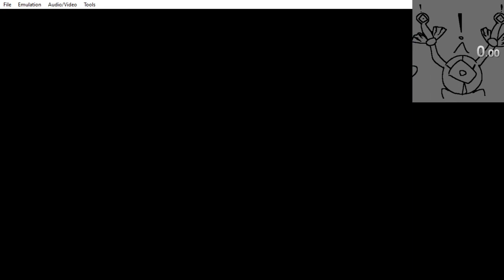dkc2 gba krow's nest in 54.65